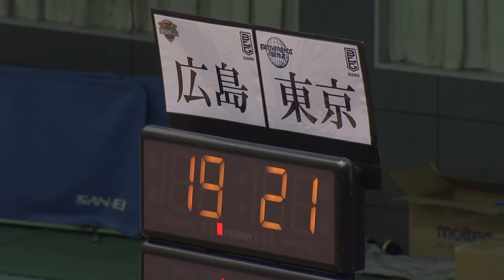【B2ハイライト】11/10 広島 vs 東京Z（18-19 B2第8節）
B.LEAGUE 11/10 第8節 広島ドラゴンフライズ(西地区) vs アースフレンズ東京Z(中地区) 試合会場：東広島運動公園体育館